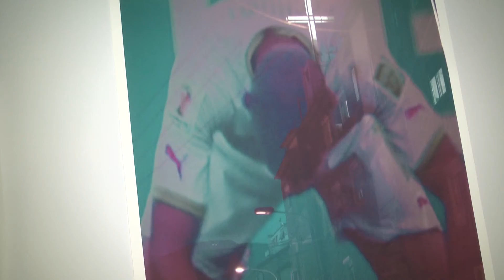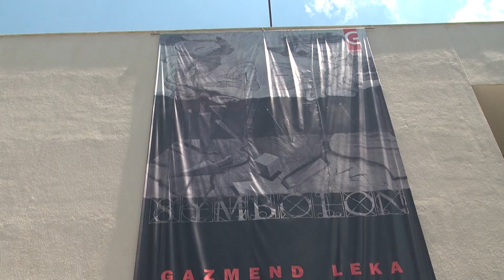A1 Report - Rreze Dielli, Interviste Artan Shabani "Zhvillimet dhe te rejat e sezonit ne GKA"